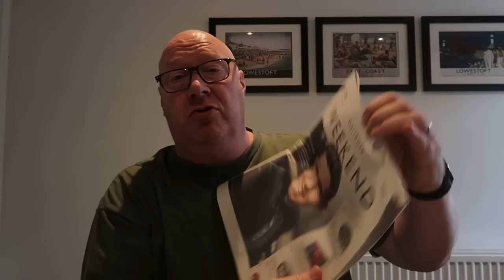June Tries Gentleman's Relish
So we went to Waitrose today and found some Gentleman's Relish.

Here are our thoughts.